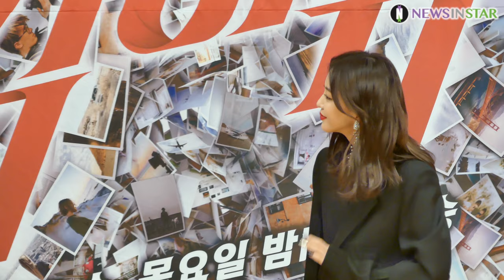0306 주진모X한예슬X신소율X김희원 포토타임, SBS '빅이슈' 제작발표회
6일 오후 서울시 양천구 목동 SBS에서 SBS 새 수목드라마 '빅이슈' 제작발표회가 열려 배우 주진모, 한예슬, 신소율, 김희원, 이동훈PD가 참석해 포즈를 취하고 있다.

한편 ‘빅이슈’(극본 장혁린/연출 이동훈/ 제작 HB엔터테인먼트)는 한 장의 사진으로 나락에 떨어진 전직 사진기자와 그를 파파라치로 끌어들이는 악명 높은 편집장이 펼치는 은밀하고 치열한 파파라치 전쟁기를 담은 드라마로 오늘(6일) 오후 10시 첫 방송된다.

빅이슈,  주진모, 한예슬, 신소율, 김희원, 파파라치, 제작발표회, 포토타임, 썬데이통신,